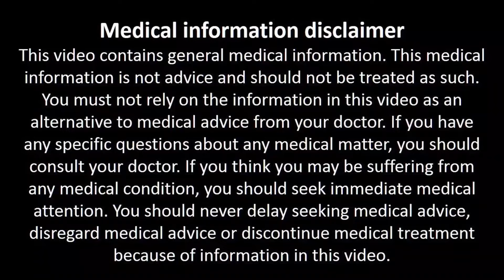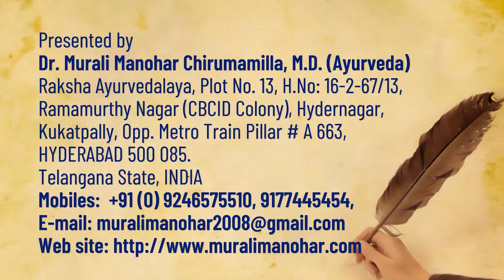Pimple Removal Face Pack | Get Smooth and Clear Skin | Facial Glow మొటిమలు, మచ్చలు!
Raksha Ayurvedalaya
Hydernagar,
HYDERABAD.
PIN - 500 085. Telangana State
INDIA
Mobiles – 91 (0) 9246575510, 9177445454
Timings:
9.30 a.m. to 7 p.m. Sunday 8 a.m. to 2 p.m.